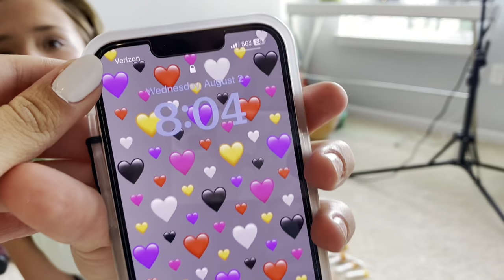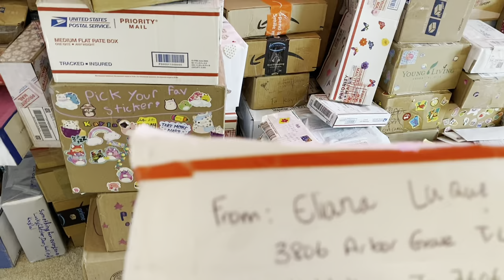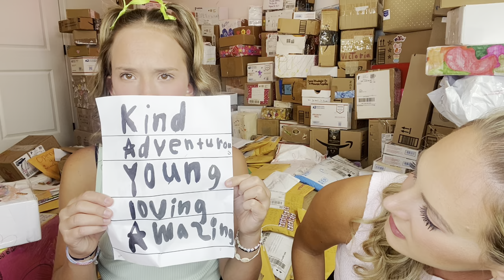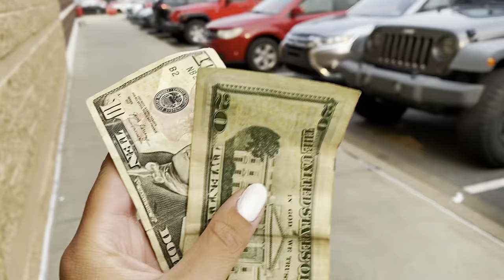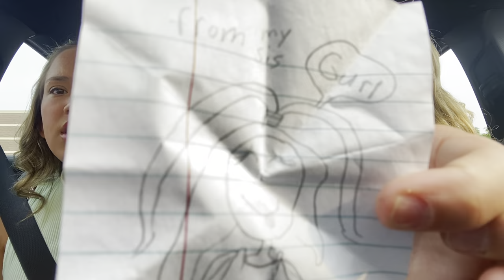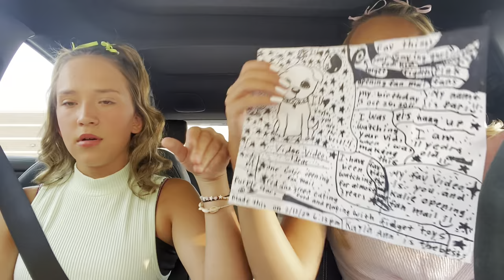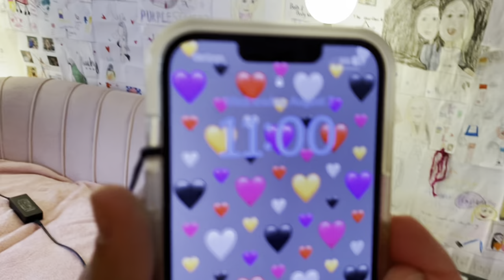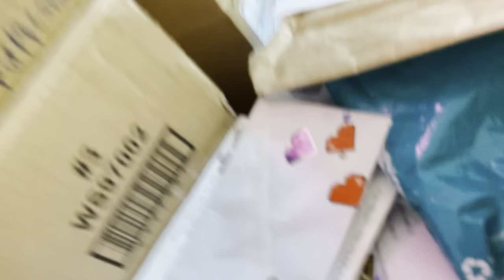KAYLA & KALLI OPEN FAN MAIL FOR 24 HOURS CHALLENGE 😴📦😱📫 *BAD IDEA*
OPEN FAN MAIL WITH ME! I hope you all enjoyed watching, ilysm! 💕😊

ORDER LIPSESSED HERE! 👇🏼